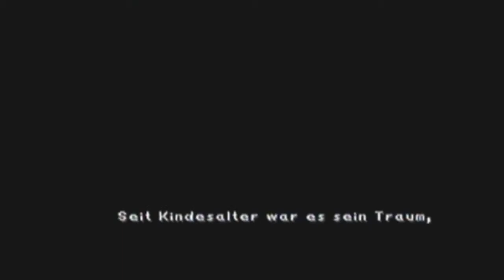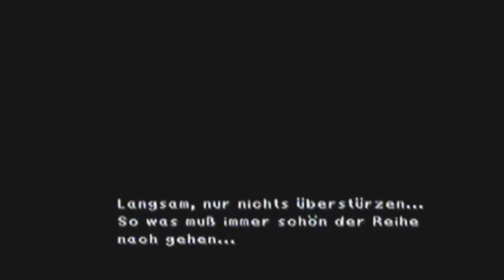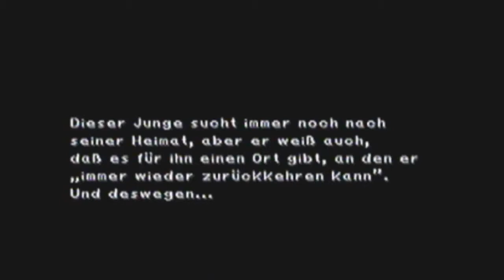Lets Play Final Fantasy 9 (DeutschGerman) #055 Tschüss Schwarzmagier-Dorf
Allgemeine Angaben:

Plattform: Playstation 1
Genre: Rollenspiel
Entwickler: Square Co., Ltd. (Squaresoft)
Publisher: Japan: Square Co.,Ltd.
                USA: Square Co., Ltd
               Europa: Infogrames

Erscheinungstermin: Japan: 4 Juli. 2000
                                USA: 14 November. 2000
                             Europa: 16 Februar. 2001

FF IX steht unter dem Motto „Back to the roots"; vor allem die frühesten Teile der Serie dienten FF IX als Inspiration und waren wesentliche Einflüsse bei der Gestaltung der Charaktere und der Spielwelt, aber auch des gesamten Spielsystems.
Im Zuge der Rückbesinnung auf „alte Werte" der Serie enthält eine Kampfparty erneut vier Charaktere, was zuletzt in Final Fantasy VI der Fall war.
Ebenfalls erlebte das zuletzt in FF V verwendete Berufssystem in gewisser Weise eine Renaissance, auch wenn jeder Charakter einen festen, vom Spieler nicht zu beeinflussenden Job besitzt.
Mit diesem Job stehen jedem Charakter bestimmte Spezialfähigkeiten zur Verfügung, die er im Kampf verwenden kann.
Der Hauptcharakter Zidane zum Beispiel ist ein Dieb, während Prinzessin Garnet eine Weißmagierin oder Vivi ein Schwarzmagier ist.
Als Hommage an das klassische Gewand des Weißmagiers, eine weiße Kutte mit roten Akzenten, trägt Prinzessin Garnet bei ihrer Flucht/Entführung aus dem Palast ein entsprechend gemustertes Gewand.
Auch die anderen Charaktere ähneln weitgehend den klassischen Darstellungen ihres jeweiligen Berufes aus den vergangenen Teilen.

Handlung

Die Geschichte hat ihren Ausgangspunkt in Alexandria, Hauptstadt des gleichnamigen Königreiches.
Die Diebesgruppe Tantalus hat den Auftrag erhalten, sich Zugang zum königlichen Schloss zu verschaffen und Kronprinzessin Garnet zu entführen.
Entgegen den Erwartungen der Tantalus leistet die Prinzessin bei ihrer Entführung keinerlei Gegenwehr, sondern flüchtet vielmehr freiwillig aus dem Schloss.
Die Prinzessin hat bereits seit längerem das Gefühl, dass etwas mit ihrer Stiefmutter, der Königin, nicht stimmt.
Hauptcharakter des Spiels ist Zidane Tribal, zu dessen unverwechselbaren Charakteristika vor allem sein affenähnlicher Schwanz und sein loses Mundwerk gehört.
Zidane ist Mitglied der Tantalus und wurde von deren Anführer Bark großgezogen. Auftraggeber der Entführung ist, wie sich später herausstellt, Cid Fabel, Großherzog vom benachbarten Staat Lindblum.
Auch dem Großherzog ist die Veränderung Branes nicht entgangen und er hofft nun, von seiner Nichte Garnet Details über die Vorgänge am alexandrischen Hofe in Erfahrung bringen zu können.
Im Laufe des Spiels schließen sich der Truppe weitere Charaktere an und es wird serientypisch bald klar, dass Brane nicht die wirkliche Böse in der Geschichte ist, sondern unter der Kontrolle anderer Mächte steht, die im Hintergrund die Fäden ziehen.